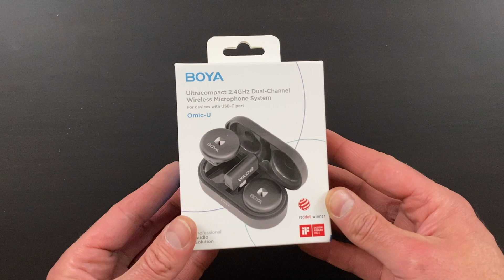Boya Omic-U, un microfono FANTASTICO! 🎙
BOYA Omic è un sistema microfonico wireless ultracompatto e portatile da 2,4 GHz, compatibile con computer, dispositivi mobili Android/iOs e altro ancora. È dotato di accoppiamento automatico e cancellazione del rumore selezionabile, offrendo un suono di qualità broadcast con notevole facilità d'uso. Omic è ideale per la creazione di contenuti, live streaming, vlogging, giornalismo mobile e molto altro. Scopriamolo in questo video!!

Boya Omic-U
Boya Omic-D
Boya Omic-U-W
Boya Omic-D-W
Store Boya

LA MIA ATTREZZATURA:
📱 Telefono Iphone 11
📷 Fotocamera Sony Vlog
🎙Microfono Boya wireless
🎙Microfono lavalier
🎙Microfono direzionale rode
💡 Tonor Ring Light
💡 Softbox: https
🖇Treppiedi fotocamera
🔮 Luce Led ambiente
📲 Supporto telefono da esterno
📲 Stabilizzatore telefono

Prime Gratis 30 giorni

Prime Studenti Gratis 90 giorni

Amazon Music Gratis 30 giorni